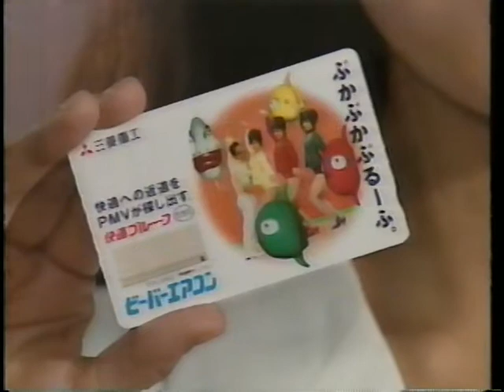1991 三菱重工 ビーバーエアコン快適プルーフ CM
珍しい生CMタイプ
このハズレる人がいるのだろうか？とツッコミ入れたくなるクイズも昔よくありましたね
今でもあるのかな？